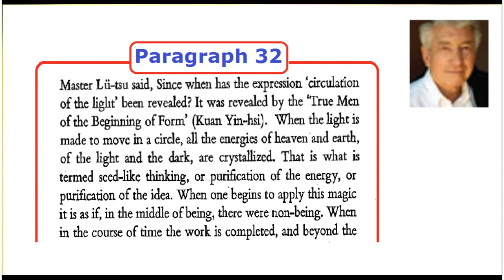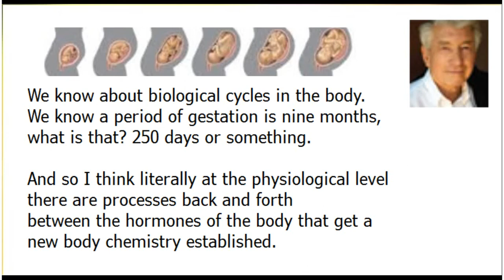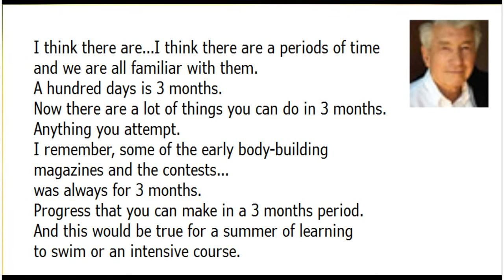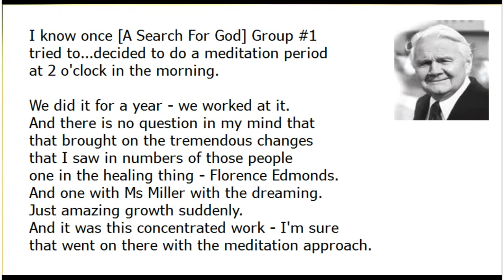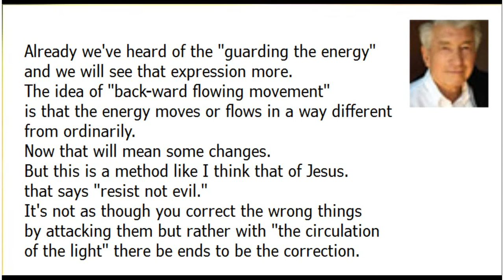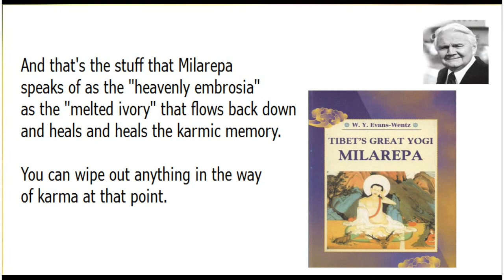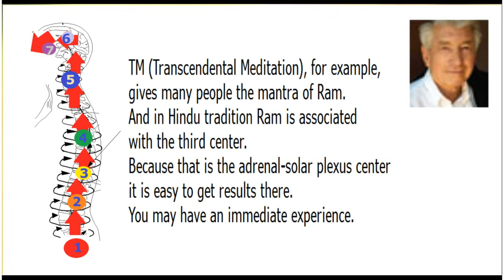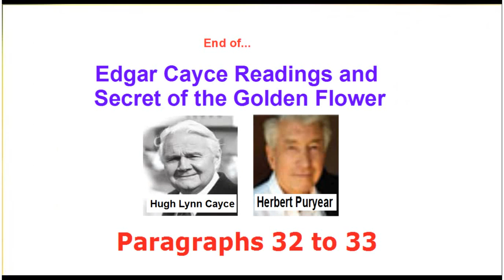Edgar Cayce and The Secret of the Golden Flower. Paragraphs 32 and 33.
Edgar Cayce and The Secret of the Golden Flower. Paragraphs 32 and 33. Audio presentation by Hugh Lynn Cayce and Herbert Puryear